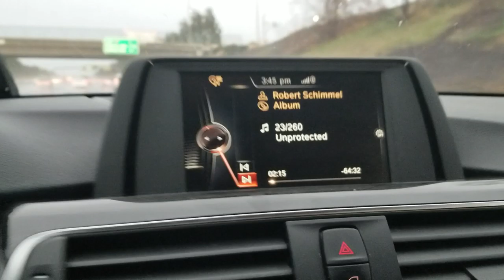I LOVE THE RAIN & ROBERT SCHIMMEL JOKES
If you are easily offended or sensitive to everything these days then please don't watch the following. Thanks